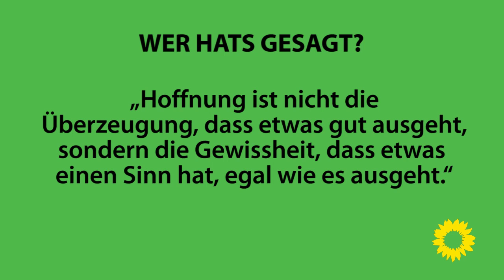Grüner Adventskalender 2011 - Tür 13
Bis zum 24. Dezember stellen wir jeden Tag ein Video mit unserem Spitzenkandidaten Robert Habeck online.
Ihr findet es jeweils hinter dem Kalendertürchen
Jeden Tag stellt euch Robert Habeck ein neues Zitat vor - aus Politik, aus bekannten Filmen oder aus ganz anderen Zusammenhängen. Ihr könnt mitraten, von wem es stammt und eure Vorschläge auf Youtube unter das Video posten oder auf der Facebookseite von Robert Habeck
Eine Bedingung: Googeln gilt nicht!
Dem/der aktivsten oder originellsten Kommentator_in schenken wir das Buch "Patriotismus: ein linkes Plädoyer" von Robert Habeck mit seiner persönlichen Weihnachtswidmung. Viel Spaß!